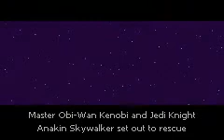Star Wars Episode III - Revenge of the Sith (GBA)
First time playing. This is probably the best Star Wars game on the GBA